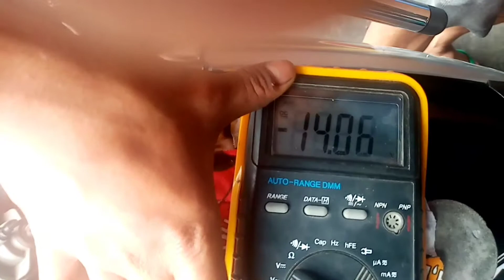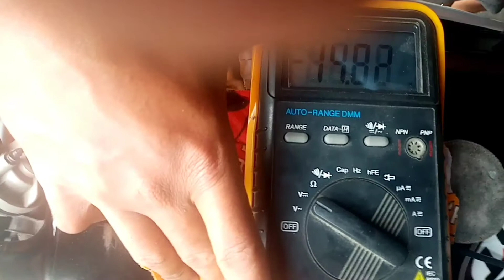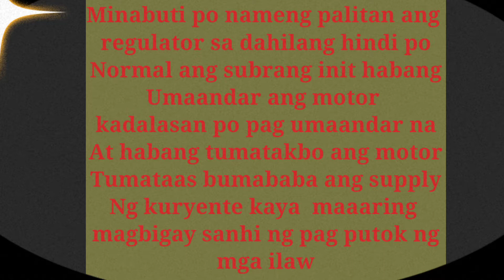PAANO MAG PALIT NG REGULATOR AT MAG LAGAY NG HAZZARD SA MOTOR.......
Replacing the regulator and installing hazzard